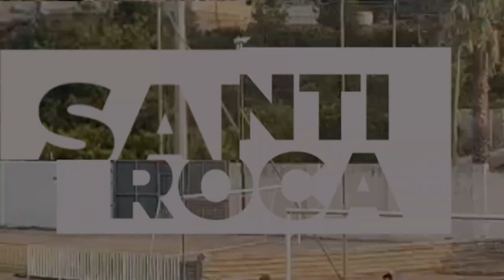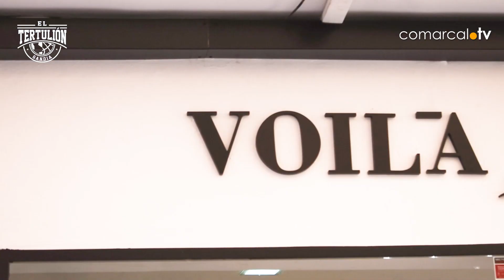ELTERTULIONGANDIA|🚨 Roca adelanta una noticia: se viene la Gala de El Tertulión Gandia y Radio Marca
EL TERTULION GANDIA | 🚨 Roca te adelanta una noticia que te va a gustar: se viene la Gala de El Tertulión Gandia y Radio Marca